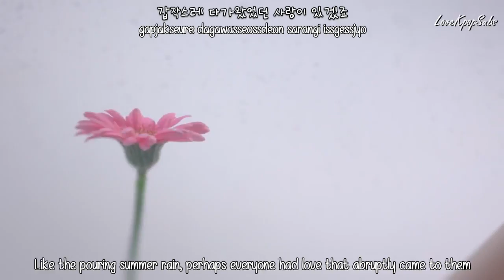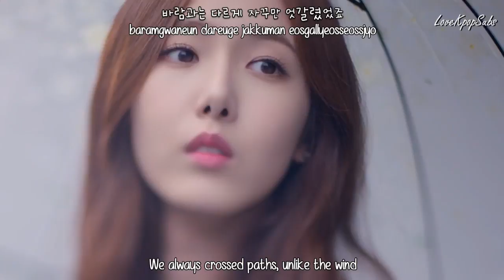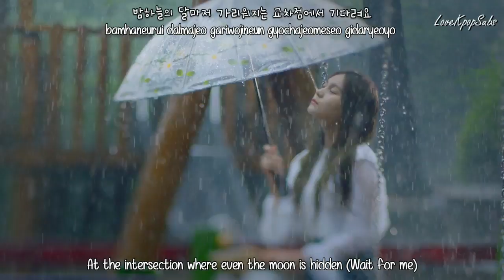Gfriend - Summer Rain MV [English subs + Romanization + Hangul] HD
Artist: Gfriend
Song:  Summer Rain
Album: The 5th Mini Album Repackage `RAINBOW`

Credits
Han: Music Naver
Rom: lexilogos
Eng: Albatro